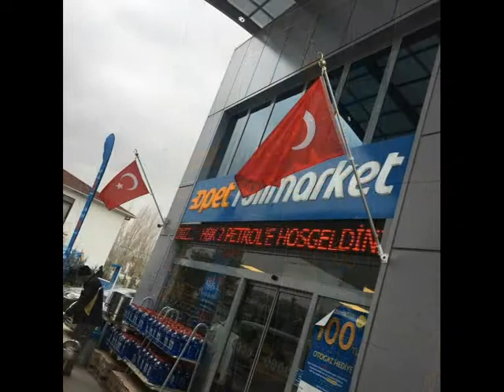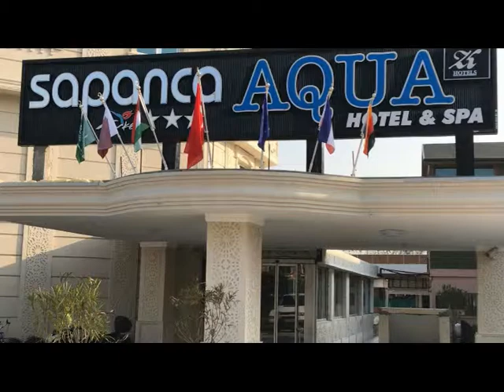BAYRAK DİREĞİ KAHRAMANMARAŞ 7/24 SİPARİŞ 05326046400 MURATSAN BAYRAK DİREK SİSTEMLERİ